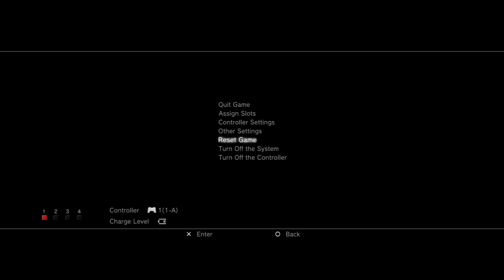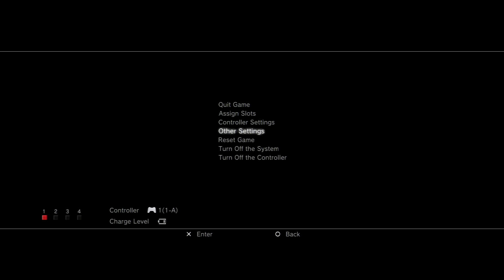Beyond the Beyond Part 192